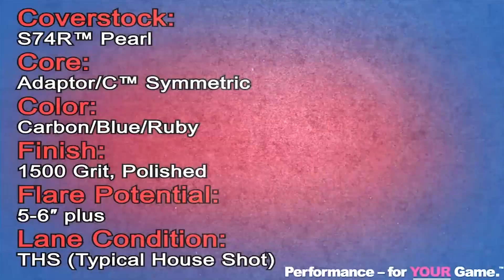2018 Demo Reel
This is a quick little demo reel showing off my abilities as an editor showcasing some of my favorite projects.

I have made a variety of different videos as an editor and videographer. These include ball reviews, news packages, social media content, promotional packages, documentaries, and more for several clients.